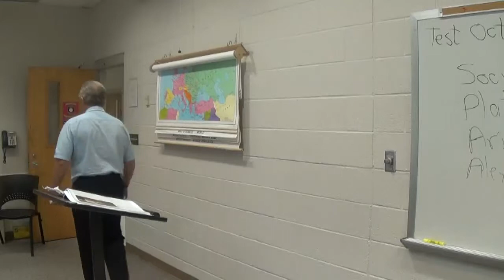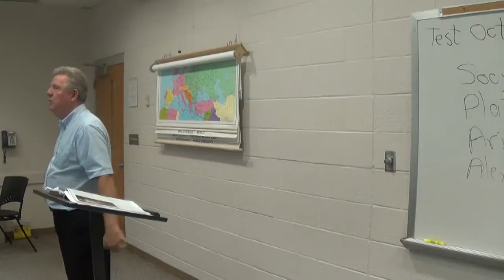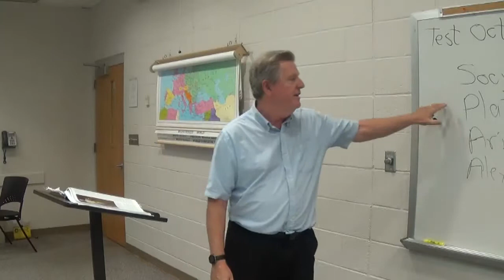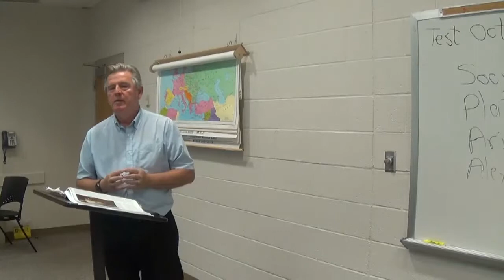World History Chapter 4 S_9-17-14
Ancient Greece History Religion Lecture